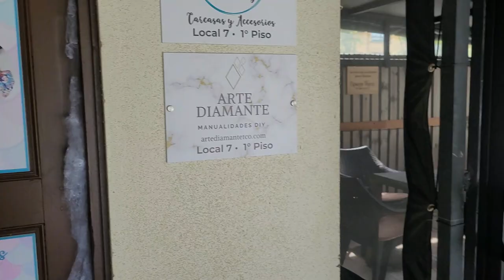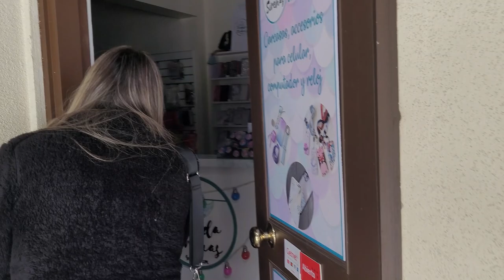VLOG 1 CHICOS DIAMANTES!!! 🫢❤️💎🤭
SI TE GUSTA ALGUNO DE NUESTROS PRODUCTOS PUEDES VISITAR NUESTRO SITIO WEB TIENDAHONEYCOMB.COM

HACEMOS ENVIOS A TODO CHILE 🇨🇱

TENEMOS TIENDA FISICA EN TEMUCO Y CONCEPCIÓN.

TEMUCO: TIENDA DIAMANTE & SIRENAS - THIERS 760. (TIENDA OFICIAL)
CONCEPCIÓN: TIENDA SOUTHLAND SHOWROOM - SAN MARTIN 563. (PUNTO DE VENTA)

UNETE A LA COMUNIDAD MAS GRANDE DE DIAMOND PAINTING EN CHILE!! 🛒💎❤🇨🇱

HONEYCOMB MARCA REGISTRADA.